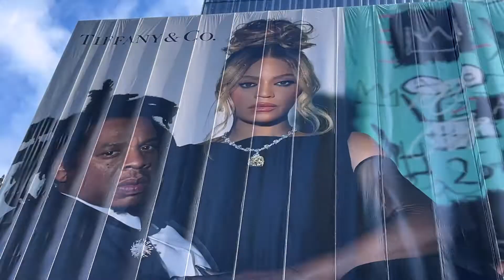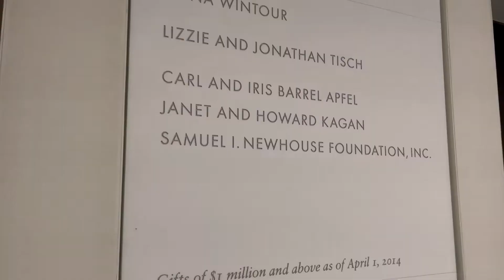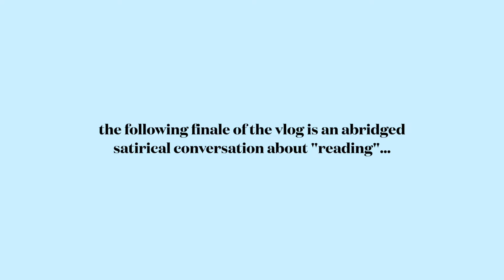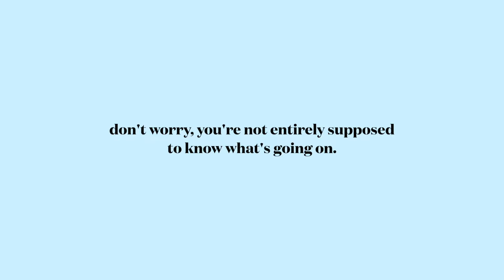NYC VLOG: FIRST TIME BACK IN 10 YEARS!!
an extended look at my wonderful week in NYC: old friends, new friends, parties, broadway shows, a-list celebrity sightings, and SO much more!!

don't forget to SUBSRCIBE, wear a mask & spread love like butter!! xoxo.